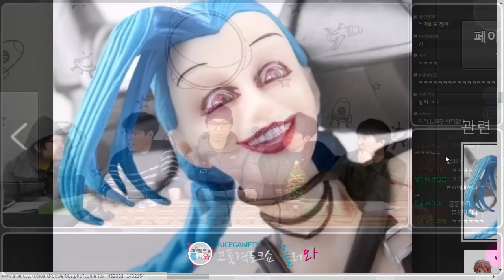링트럴과 함께하는 고품격 나이스게임티비 토크쇼 롤러와!! 220화 1부 161223